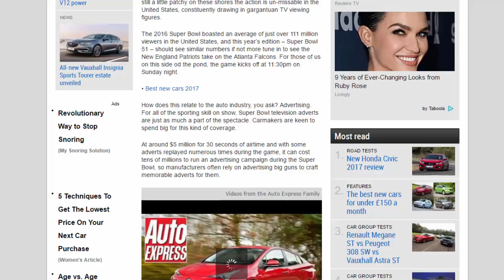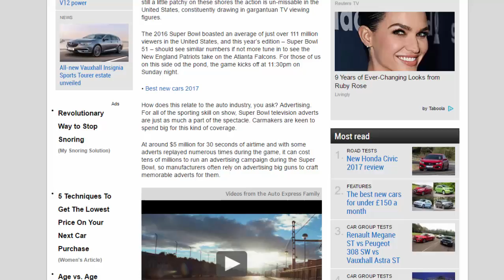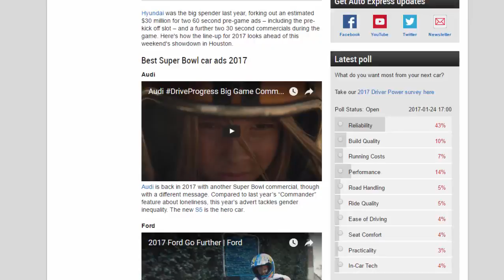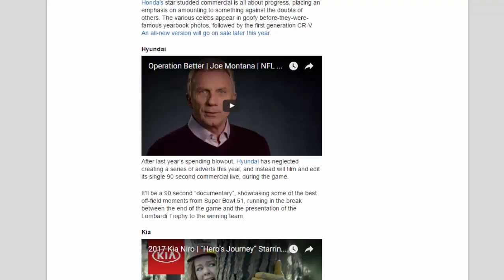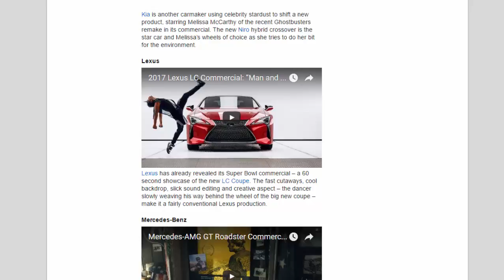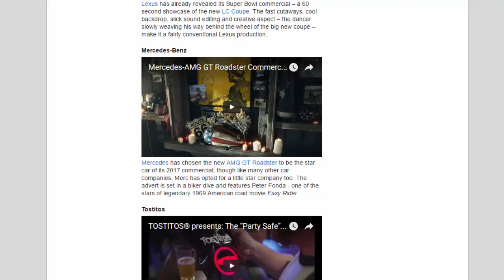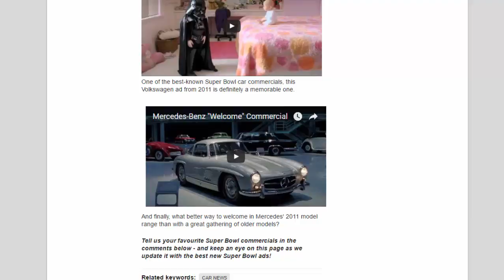Car Review - Super Bowl 2017: This Year's Car Commercials And The Best From The Past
Read newspaper:
Source: autoexpress.co.uk